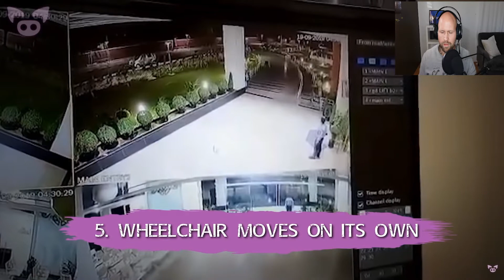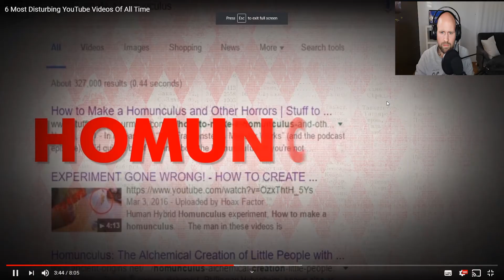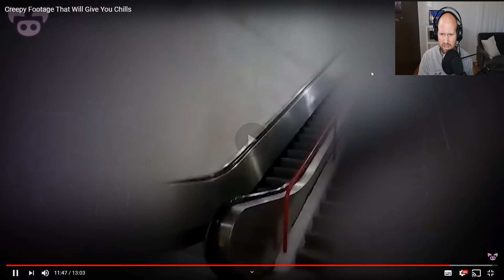REACTING TO CREEPY VIDEOS! *BIZARRE!*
Everything from robotic strippers, paranormal and bizarre stuff.. I am lost in words when it comes to this video😶...

My pathetic set up:

Camera: Huawei p30 Pro ( I can't afford a camera yet, pls be patient )
Microphone: Svive Hydra streaming Kit
Studio Lights: Studio Selfie LED lamp with different light adjustments on a remote control... Yeah I know it's cool, huh?!

Music & sound effects from:
Youtube Library

More information will come up in future videos!